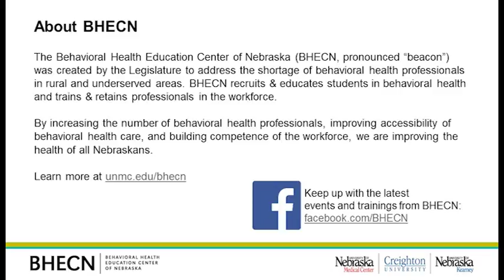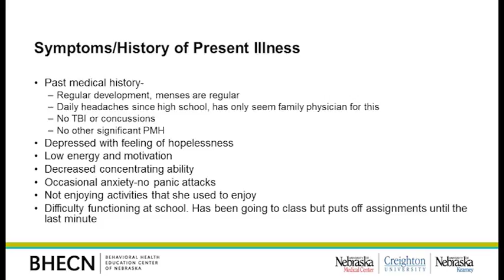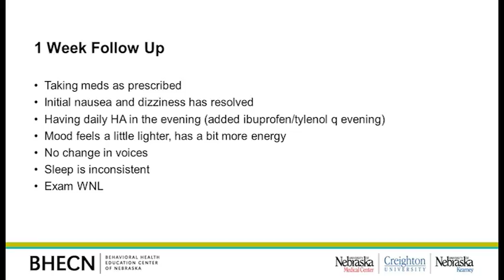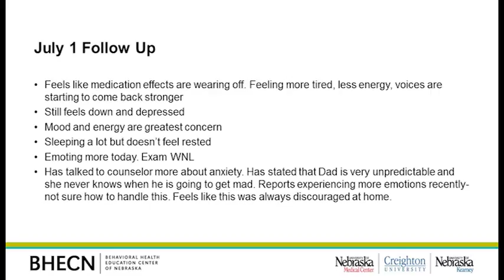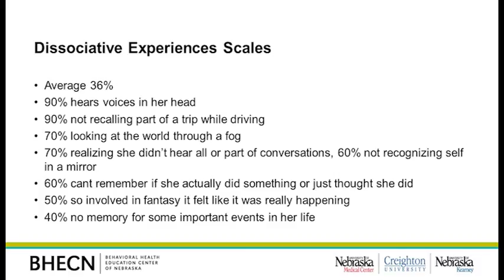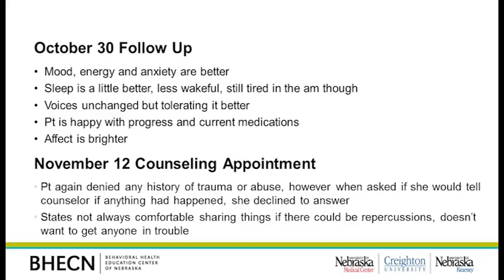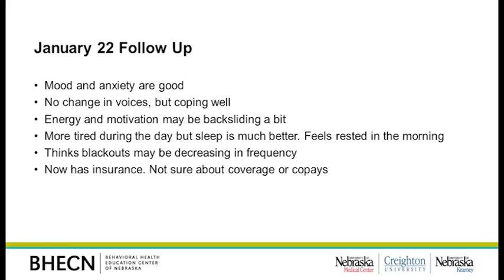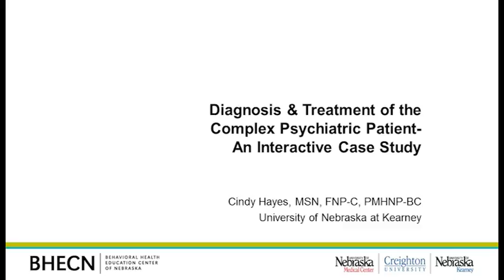Diagnosing a Complex Patient - Cindy Hayes, MSN, FNP-C, PMHNP-BC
In this third session in our Nursing Webinar Series, nurse practitioner Cindy Hayes walks us through the diagnosis and treatment of a complex patient.